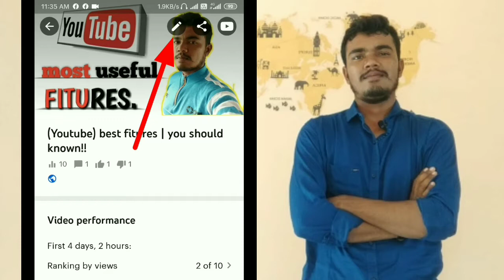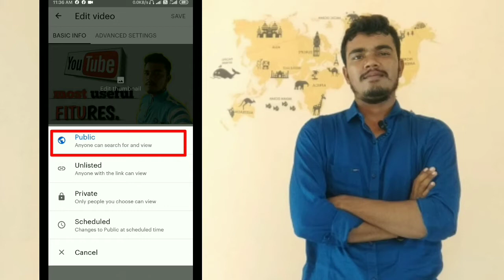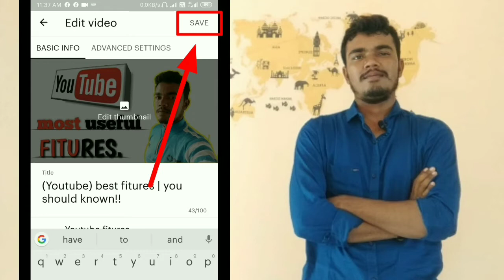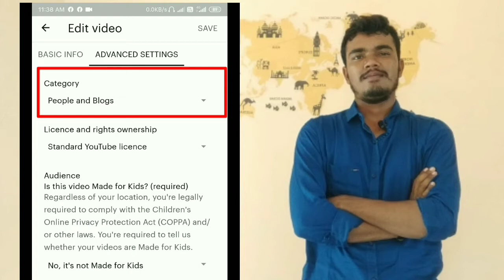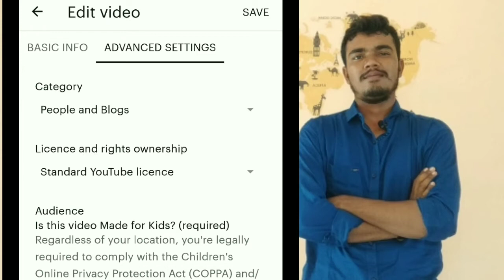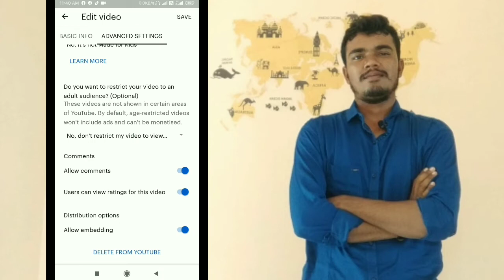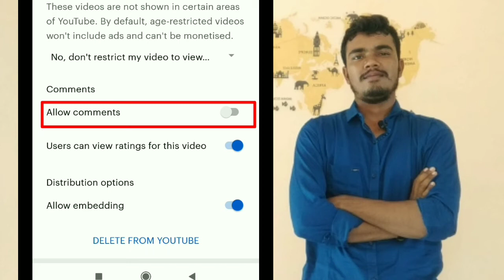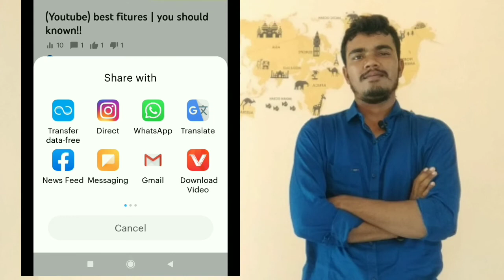(creator studio)part-2-yt studio FULL TUTORIAL. केसे use करें || in hindi😏✌️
hello frends welcome to tech mooniraj
in this video I'm going to tell you about yt studio applications how to use it and settings

here some video's

Youtube creator studio full details in hindi 2017 by Suneel Yadav

YT Studio Mobile App Latest Update August 2019 | YT Studio Nw Features by  Technical Yogi

Youtube Studio App | how to use youtube studio app -by  Sachin Saxena

Best tool or app for youtubers YouTube Creator Studio- by Hindi Ranjeet Digital

how to use youtube studio | yt studio tutorial hindi | yt studio kaise by
 Technical farooq

Yt studio full feature explain in hindi | Yt studio kaise use kare Cat 4 You

How To Open YouTube Creator Studio In Chrome Browser • Tutorial In Hindi | YouTube Studio Beta  by  Technical MIA

YouTube Studio Tutorial | How to use YouTube Studio 2020 | Youtube Studio tutorial Hindi by  Technical Israr

YouTube creator studio a a Help eai New Youtuber's t by  TECH with TANUJ

YT Studio App Complete Guide In Hindi | Youtube Studio App Full Tutorial 2020 | Analytics In YT APP| by  Digi Bharat

thank u for whatching

see you till next video